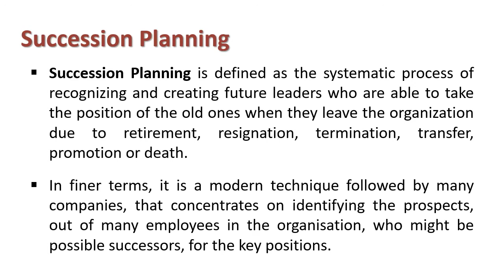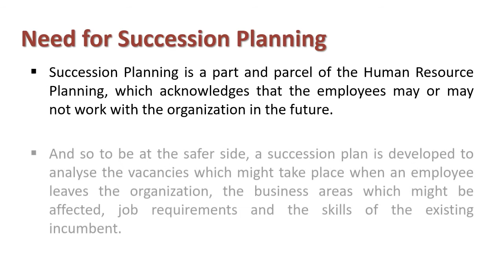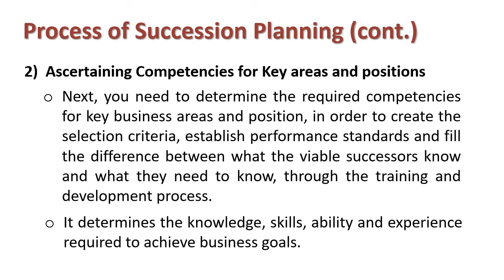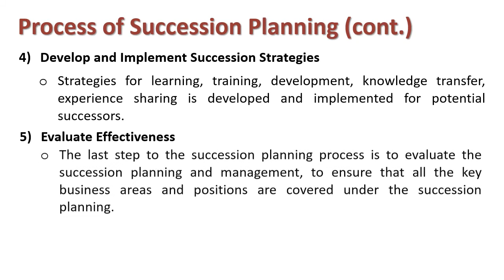Understanding Succession Planning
Explain : Succession Planning

Succession Planning is defined as the systematic process of recognizing and creating future leaders who are able to take the position of the old ones when they leave the organization due to retirement, resignation, termination, transfer, promotion or death.
In finer terms, it is a modern technique followed by many companies, that concentrates on identifying the prospects, out of many employees in the organisation, who might be possible successors, for the key positions.

Need for Succession Planning
Succession Planning is a part and parcel of the Human Resource Planning, which acknowledges that the employees may or may not work with the organization in the future. And so to be at the safer side, a succession plan is developed to analyse the vacancies which might take place when an employee leaves the organization, the business areas which might be affected, job requirements and the skills of the existing incumbent.

Hence, there is a need for strategic planning, to determine where and how viable employees can fill the vacant positions.

Process of Succession Planning
1)Identifying Key Business Areas and Positions: First and foremost, the key business areas are identified, i.e. the areas which are significant with respect to the operational activities and strategic objectives. After that, those positions are identified which if vacant can cause difficulty in achieving business objectives.

2)Ascertaining Competencies for Key areas and positions: Next, you need to determine the required competencies for key business areas and position, in order to create the selection criteria, establish performance standards and fill the difference between what the viable successors know and what they need to know, through the training and development process.It determines the knowledge, skills, ability and experience required to achieve business goals.

3)Find out the interested and potential candidates and assess them as per the competencies: After competency is analysed, the next step is to identify among various employees working in the organization, who are interested as well as they have the capability to fill key business areas and positions.The Human Resource Manager discusses future career plans and interests with the candidates and identifies the potential successors who are ready to replace the old ones and can be trained and developed for future contingencies.

4)Develop and Implement Succession Strategies: Strategies for learning, training, development, knowledge transfer, experience sharing is developed and implemented for potential successors.

5)Evaluate Effectiveness: The last step to the succession planning process is to evaluate the succession planning and management, to ensure that all the key business areas and positions are covered under the succession planning.Further, it also ensures that in case of any sudden vacancies in future, key positions can be filled as soon as possible and the successors perform effectively when they hold the position.